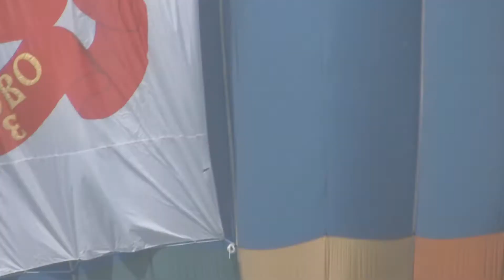День Великой Победы в районе Чертаново Южное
Праздничный концерт, посвященный 65 годовщины Великой Победы в районе Чертаново Южное города Москвы. Ведущая заслуженная артистка России Алла Данько